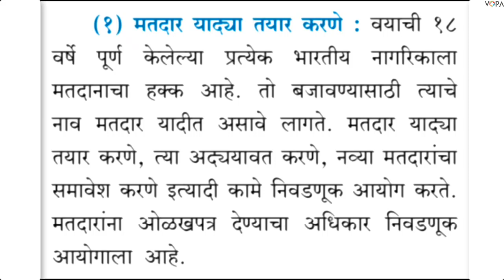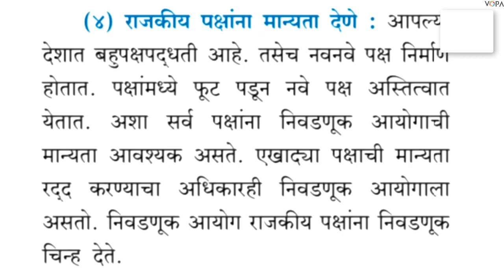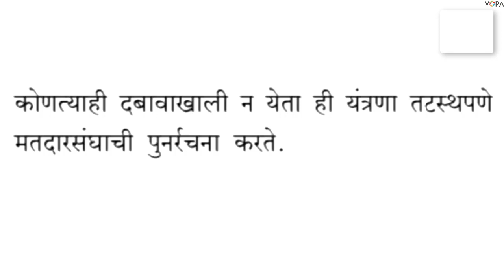10 वी | NTS | राज्यशास्त्र | निवडणूक प्रक्रिया | V2 | V-School